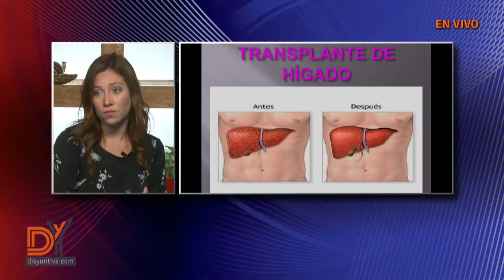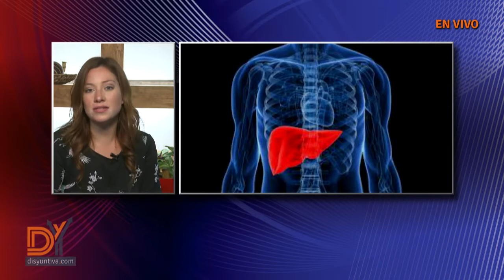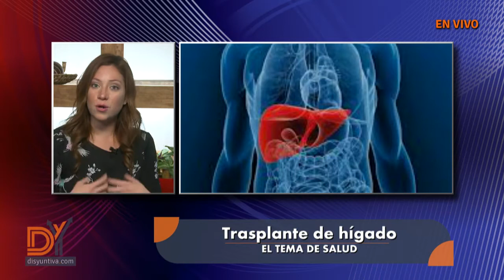Disyuntiva TV presenta: Salud | Promover la donación de órganos para poder salvar vidas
Periodismo Digital Independiente.

Bienvenidos a esta comunidad de libre expresión, en donde todos los puntos de vista son valorados, pero sobre todo respetados.